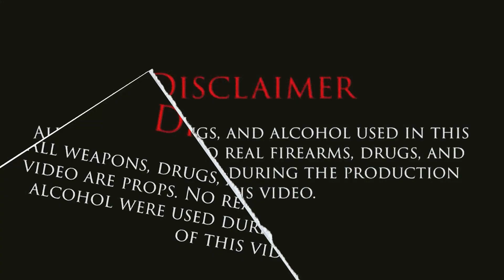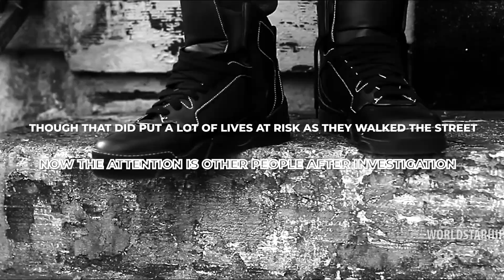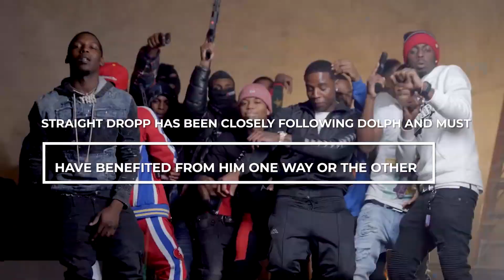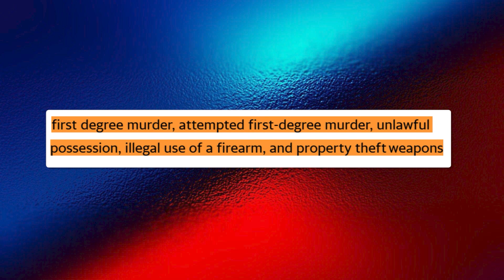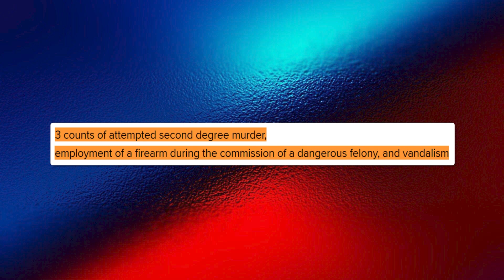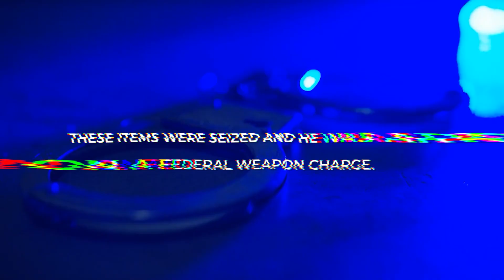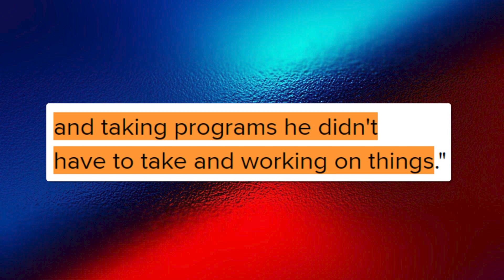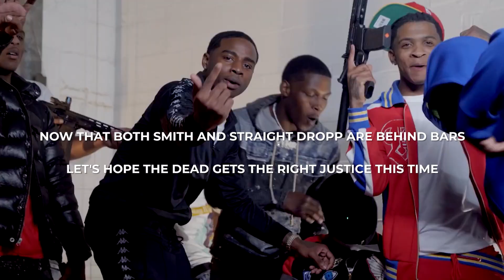HOW YOUNG DOLPH’S KILLER WENT ON A RUN AND GOT ARRESTED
Hey my name is Trend Plug. This video is about HOW YOUNG DOLPH’S KILLER WENT ON A RUN AND GOT ARRESTED, We also post stuff like underrated rap songs, top 10s, rap news, We are also a rap channel and post videos like lua lua, intensify charts, lyrical central and hip hop daily, trap plug.